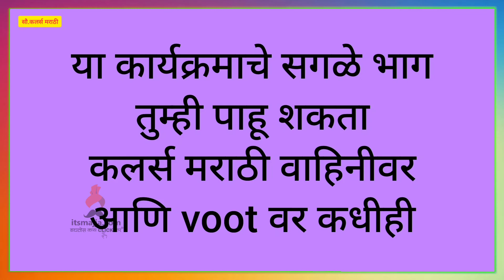Jiv Maza Gunatala | 17th Feb Episode Highlight | Colors Marathi | Itsmajja